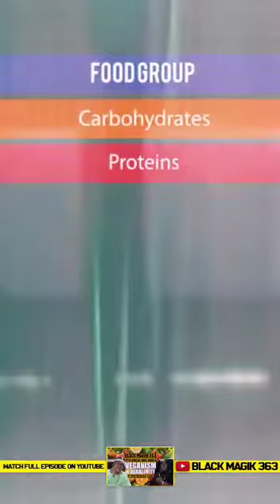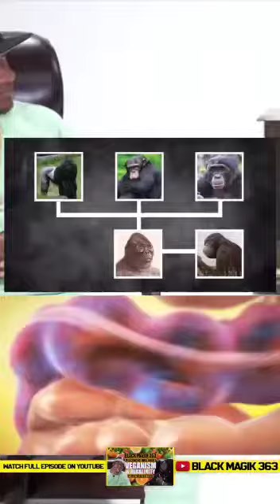Vegansm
For cure and treatment for Ovarian  cancer, lungs cancer,Cancer,Herpes virus 1/2,colon cancer,
Weight loss, Diabetes, breast cancer, Lungs Cancer,high blood pressure, hypertension, heart disease, kidney stones or kidney disease/failure Herbal Cure etc...

Contact Master yahki awakened healing home for treatment/cure now-